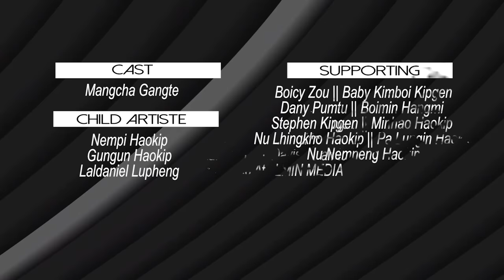NEIVANGBOH NA LOUPI || Thangminlal Mate || Video Processed At LMIN MEDIA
Words : Thangminlal Mate
Tune : Ls Mangboi Lhungdim
Music & Rec. Studio : S. Haopu Kipgen
Make-Up : Hoikim Haokip
Transportation : Ben  Davis Pulamte
CAST : Mangcha Gangte
CHILD ARTISTE : Nempi Haokip
Gungun Haokip
Laldaniel Lupheng
SUPPORTING : Boicy Zou || Baby Kimboi Kipgen
Dany Pumtu || Boimin Hangmi
Stephen Kipgen || Minhao Haokip
Nu Lhingkho Haokip || Pa Lungin Haokip
Nu Nemneng Haokip
Video Processed At : LMIN MEDIA
SPECIAL THANKS
Ultimate Coaching Centre.Tuibuong Lamka
Pa Paojang Haokip & Family
Lien Lhungdim & Family
Nenghoikim Khongsai, Actress (KUFIDA)

Pakai neivangboh na loupi kachan hi
Keidin aloupin akidange
Khat ni thum li tia sim ding hileh o
Senlai khankho apat tu hinkho chan
Simjou ponge Pakai neivangboh na

Nelou chalou ho kamua
Sillou chenglou ho kamuteng
Lungthim kap jing in kaumji
Hepa mite dinga phachom din neisem tan

Nikhat lomgol chengho toh nopna hinkho
Mangdin kacheuvin kipahtah in
Nunao chapang genthei ho kamuchun
Panpi ngaina somai mel alangin
Iti lainat umtam kave joupoi

Genthei lengvai techunga thilphabol hi
Pathen lungdei lam chu ahie
Chimtih neilouvin tong jing uhitnin
Aphatcha ilotei ding uhi
Nahinkhoa phatthei chu nachan ding